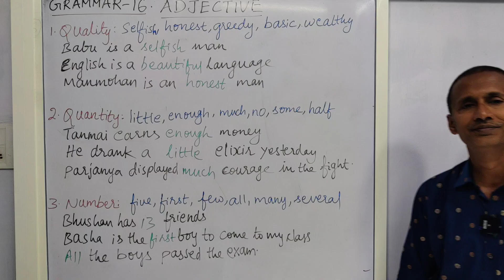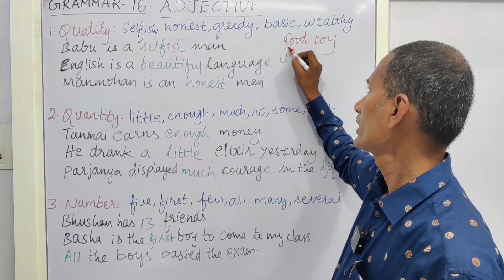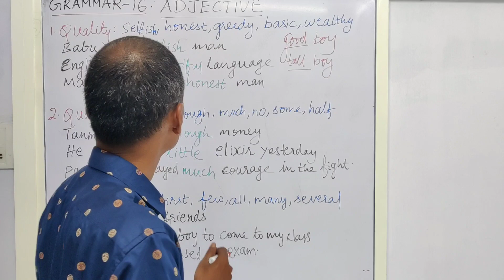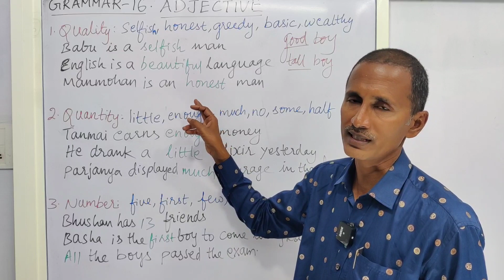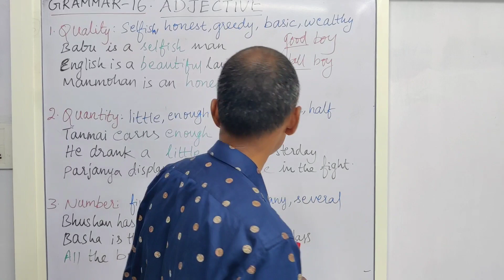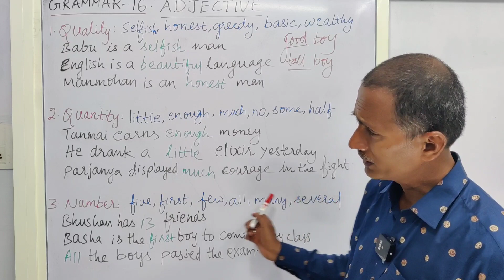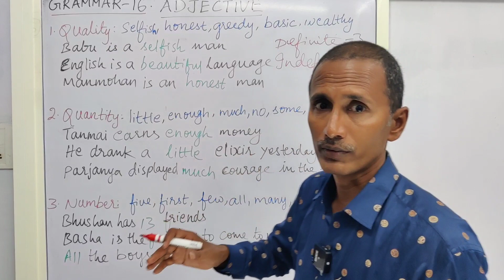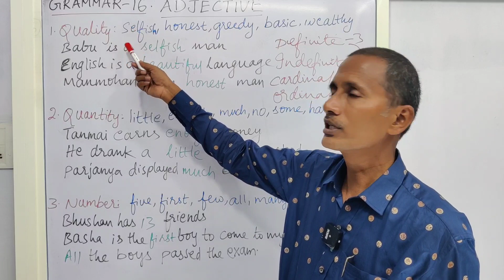Adjectives : GRAMMAR-16 in Telugu ;Quality, Quantity, Numerical.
Dear Viewers!
APPSC ద్వారా January 2002 లో Junior Lecturer in English గా నియమితులైన SS Bhushan ప్రస్తుతం Govt. Degree College Lecturer. ఈయన విద్యార్థులలో English Language skills పెంపొందించడానికి గత 20 ఏళ్లుగా కృషి చేస్తూ ఉన్నారు.

English Subject కి సంబంధించినంత వరకు, APSET, J.L, D.L లాంటి పరీక్షలకు ఆశావహులకు మార్గదర్శకత్వం చేయడమే కాకుండా, DIET, TET, DSC, SSC, BANK, SI, RRB లాంటి పోటీ పరీక్షలకు కూడా శిక్షణ ఇచ్చిన అనుభవం ఈయనకు కలదు.

Subject పైనున్న passion లో  భాగంగానే, తాను కూడా  'Online Platform' ని ఎంచుకుంటూ... రోజూ రెండు గంటలు కేటాయించడమే కాకుండా, రెండు లక్షల ఖర్చు తో You Tube స్టూడియోని కూడా ఏర్పాటు చేసుకున్నారు. తన channel పేరు SS Bhushan.  ఇందులో, అన్ని తరగతులకు, పోటీ పరీక్షలకు ఉపయోగపడే విధంగా English & Telugu మాధ్యమాలలో (2x100) 200  వీడియోలను *Grammar* పైన,  నిజ జీవితంలో నిత్యం ఉపయోగపడే భాషను *Day to Day English* పేరుతో 100 వీడియోలను తయారు చేయాలని పరితపిస్తున్నారు. వీలున్నంత ఎక్కువమందికి ఉపయోగపడాలనే దృఢ సంకల్పంతో ఈయన ఉన్నారు. SS Bhushan మీ డబ్బును గాని, blood ని గాని,  liver ని గాని, kidneys ని గాని కోరుకోవడం లేదు. మీ నైతిక మద్దతుని మాత్రమే కోరుకుంటున్నారు.

విద్యార్ధి లోకం కోసం, తన వ్యక్తిగత జీవితాన్ని, కుటుంబ సుఖసంతోషాల్ని పణంగా పెడుతూ 8 లక్షలతోpenthouse నిర్మించి, 2 లక్షలతో YouTube studio సామగ్రిని సమకూర్చుకుని  విద్యార్ధుల శ్రేయస్సే లక్ష్యంగా 2 మాధ్యమాలలో ఇష్టంగా కష్టపడి పాఠాలు చెప్పే  మరొక  SS Bhushan లాంటి Govt.Degree College Lecturer (Asst.Prof) తారసపడేవరకు SS Bhushan channel ని ప్రోత్సహిస్తారని ఆశిస్తున్నారు.

కనుక వీక్షకులందరూ ఈ యజ్ఞంలో భాగస్వాములు కావాలని కోరుకుంటూ... Grammar-1,2,3... నుండి ప్రణాళికాబద్ధంగా మొదలు పెడతారని ఆశిస్తున్నారు. *Day to Day English* కూడా 1,2,3.. పద్ధతిలోనే ప్రారంభించారు. ఈ channel links అందరికీ share చేస్తారని ఆశిస్తూ.. కృతజ్ఞతాభివందనములతో.

 SS Bhushan., M.A (Eng)., M.A.(Edn)., M.Phil., (Ph.D)., Qualified in APSET.,

Dear Viewers!

SS Bhushan, who got selected as a Junior College Lecturer (English) through APPSC in the year 2002,  is currently working as Lecturer in English in Government  Degree College. For the last 20 years,  he has been rendering indispensable services to the student community to improve their English language skills. He has rich experience as a master trainer in giving coaching to DIET, TET, DSC, Bank, SI, SSC, RRB  aspirants besides being instrumental in guiding APSET, J.L & D.L.aspirants.

As a part of that passion towards 'English', SS Bhushan too craves to choose 'online platform' and  wishes to make '200 videos' in both EM & TM  media (2x100) on 'Grammar'  which will be useful for school and college students and  competitive examination aspirants, and another '100 videos' on 'Day to Day English' which will be helpful in one's day to day life. For this, he had not only spent 8 lakhs for the construction of a pent house & 2 lakhs  for the establishment of YouTube studio, but also spends 2 hours daily to make a video.

So, the viewers are requested to avail his services free of cost through his You Tube Channel SS Bhushan and also share all the links of 'SS Bhushan' to all of your whatsapp contacts. Begin watching from Grammar-1..2..3.. His 'Day to Day English' -1,2,3...also can be watched in the same manner.

Until you find another Government Degree College Lecturer (Asst.Prof) who is able to cater to the needs of the viewers in both English and Telugu media at the cost of his personal and family life for the sake of students, please encourage SS Bhushan. SS Bhushan is not expecting your money, blood, liver or kidneys. He is expecting only moral support from you in the name of proliferation of his channel's links.
Thanking you...